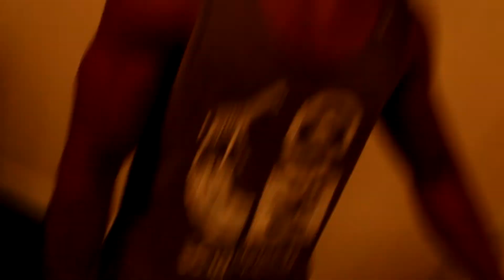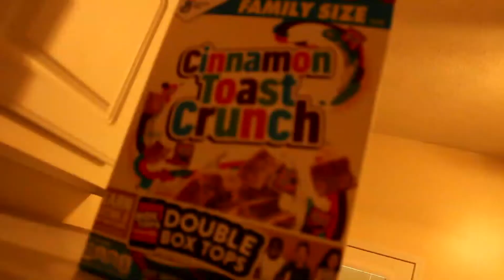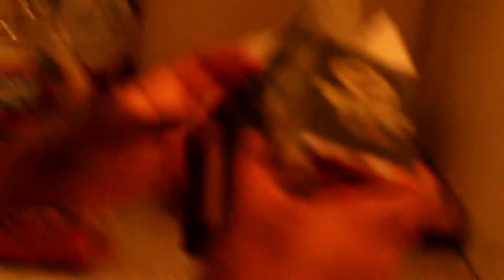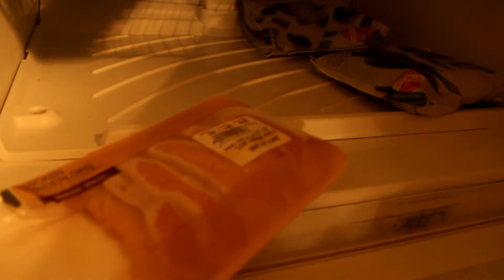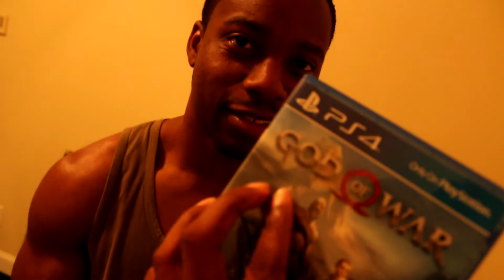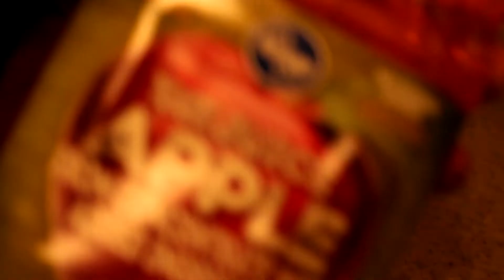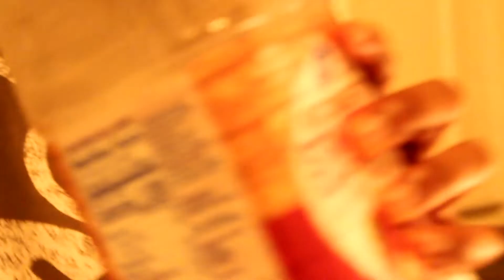Never Drive Two Hours Or More Without Positive Vibes And Ample Gas In The Tank.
THANKS! FOR WATCHING GUYS HOPE YOU ENJOYED THE VIDEO